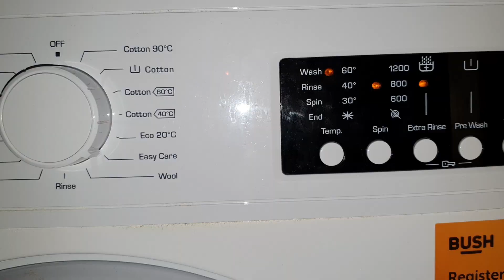Bush - Easy care 40c - very Sudsy mainwash